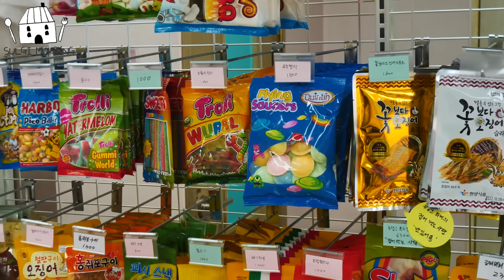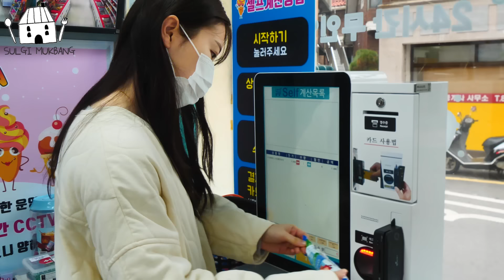ASMR MUKBANG| 레인보우 디저트 팝잇 푸쉬팝 아이스크림 젤리 먹방 & 레시피 DESSERT ICE CREAM MACARONS EATING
🎵BGM🎵